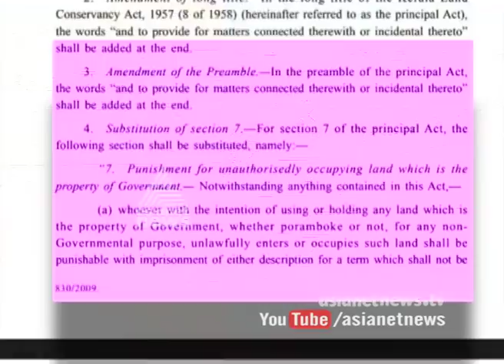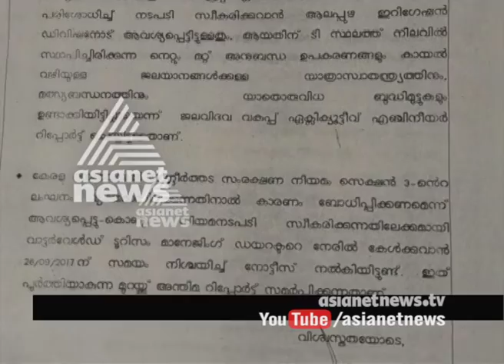Thomas Chandy Did criminal offence | Asianet News Investigation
Get the latest updates on Magazine News, Videos, Photos, Updates, Information and more on asianetnews.com